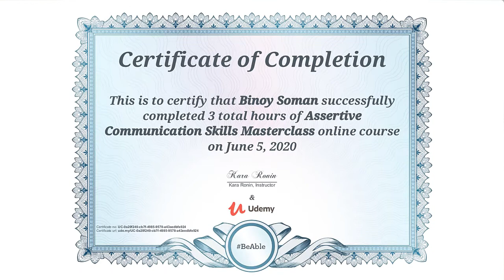LEARN & SHARE || ആശയവിനിമയ രീതികൾ || Course Review - Assertive Communication by Kara Ronin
LEARN & SHARE - Grow by Learning; Glow by Sharing
 'LEARN & SHARE', where the best courses that we completed on various platforms are genuinely reviewed. With this program, we aim to help people in selecting the best courses available in the area of leadership, management, parenting and the stock market.
In part 1 of this first episode, we share details of a course on 'Assertive Communication' by Kara Ronin.